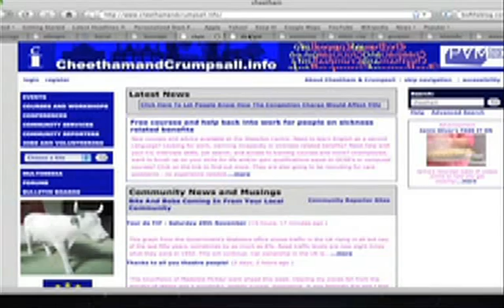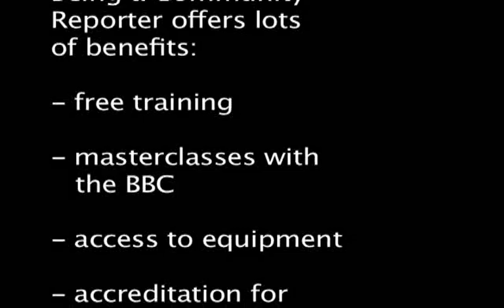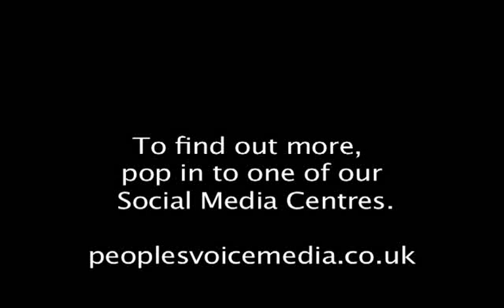Community Reporter Film May 2009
Junior Community Reporters